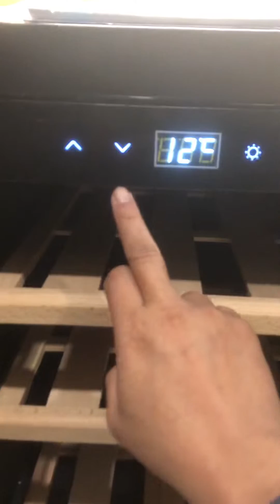Hướng dẫn sử dụng tủ bảo quản rượu 12 chai Caso WineSafe 12 Black - taitranghangduc.com 0969900175